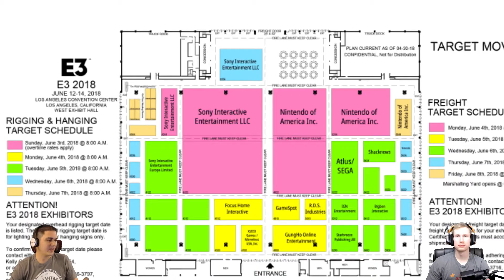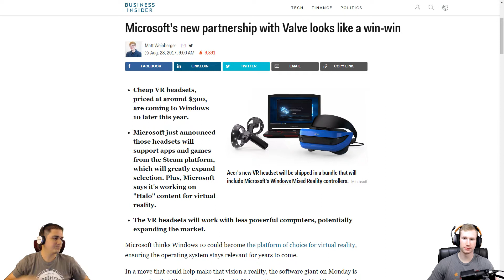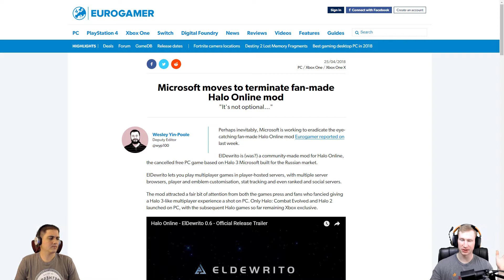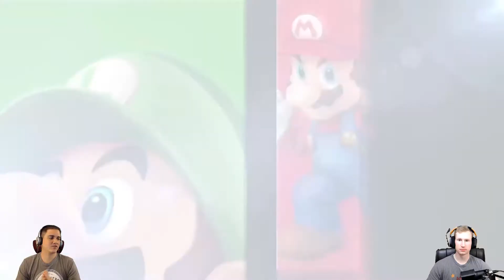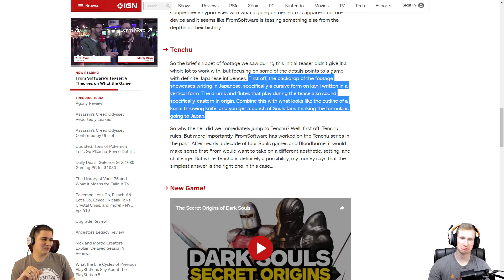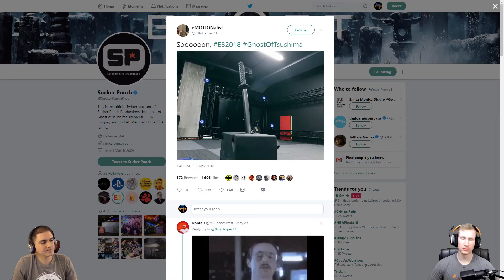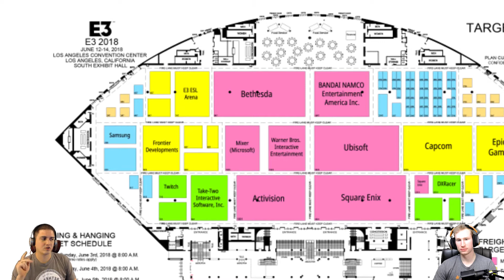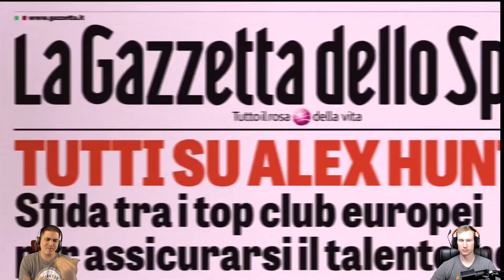E3 2018 Predictions Mega Episode! - Xbox, Playstation, Nintendo, and Third Party Predictions!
- E3 2018 is only a couple days away! We got together and were apparently way too excited to talk about all our predictions.
- We've got 24 predictions for the Xbox, Playstation, Nintendo, and Third Party conferences as well as 8 Wild Card predictions just for fun - First segment is about everything we know that's already confirmed for the show
- Then We talk about XBOX VR, Cyberpunk 2077, Halo 6, Fable 4, Bioshock 4, Fallout 4 Switch Port, A New Star Fox Game, Metroid Prime 4, Switch VR, PS5, Ghosts of Tsushima, Final Fantasy VII, The Last of Us Part 2, Starfield, Borderlands 3

- Enjoy the vid? Be sure to *LIKE*, *COMMENT*, and *SHARE*

FOLLOW GAME TANGENT FOR MORE!